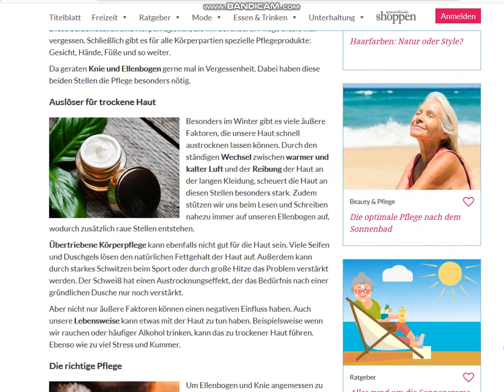2019 06 06, news